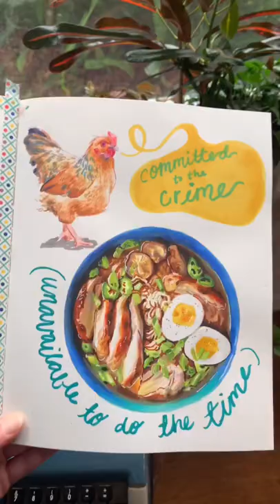★ Yellow in My Art ★